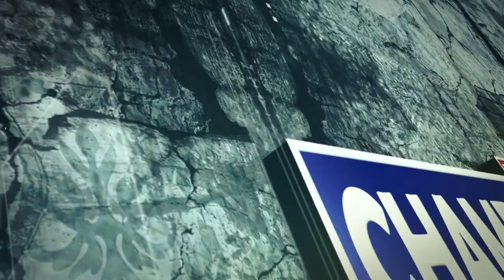सरौथा सड़क पर फिर भूसंखलन, सड़क और कुछ मुहल्लों में पानी की स्पलाई 2 दिन रहेगी बंद